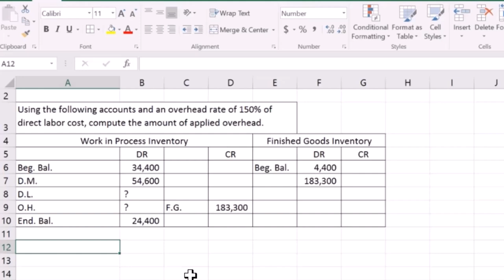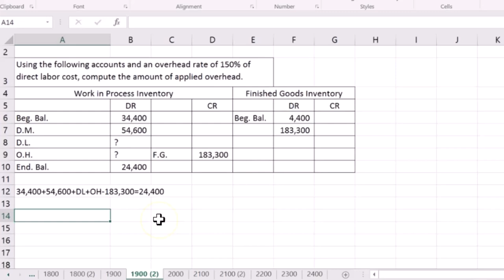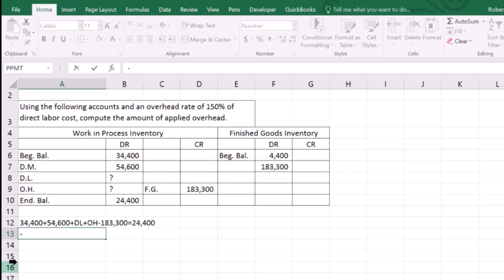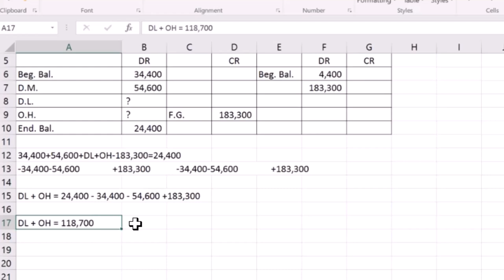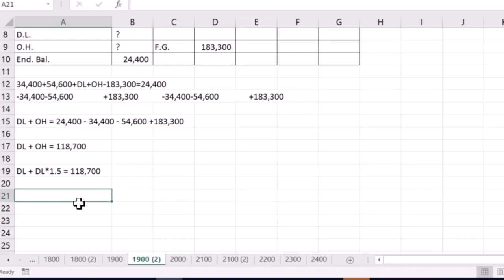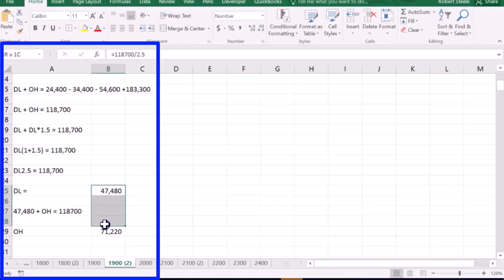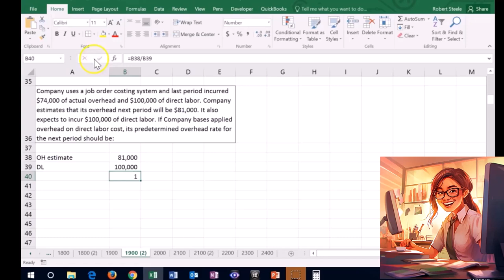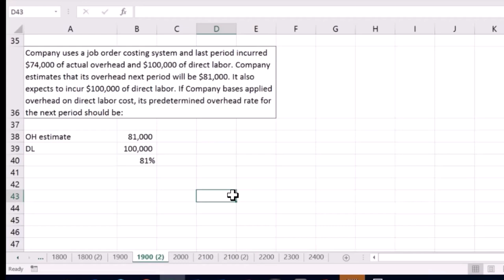Problemas de práctica de preguntas de examen Parte 1 - Contabilidad Gerencial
Problemas de práctica de preguntas de examen Parte 1
Contabilidad Gerencial